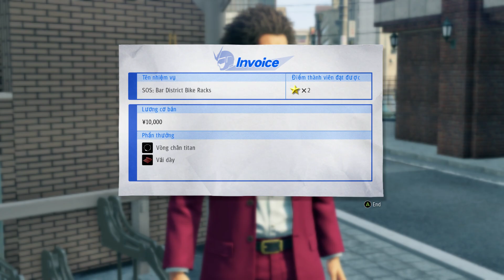Yakuza Like a Dragon | Tập 13 - Thật Thật Giả Giả, Giả Giả Thật Thật, Một Mớ Hỗn Độn Cần Giải Quyết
MyPC: I3-10100 - GTX1660S - 500GB SSD + 2TB HDD

❗ Lưu ý: Yakuza Like a Dragon được Việt Hóa bởi meviethoa-com